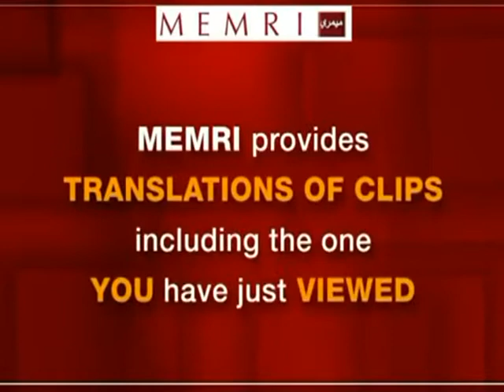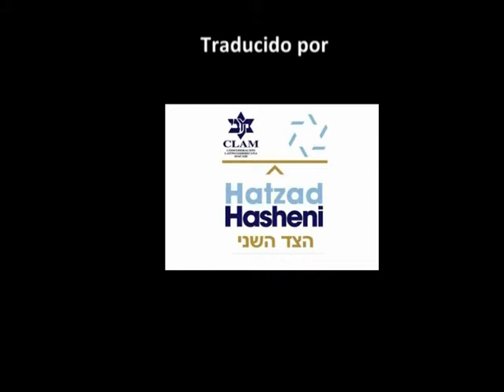Hassan Nassrallah sobre la película que ofende a Mahoma